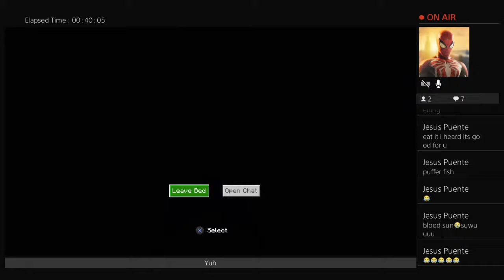Playing Modded Minecraft :) after RESTARTING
Gggggggg